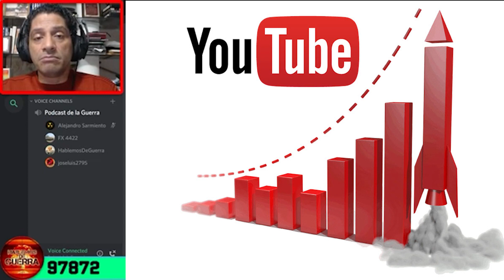Esta es nuestra META en YouTube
DONACIONES Respondiendo a una pregunta inesperada, expresamos nuestros deseos y metas con nuestro canal de Youtube.

REGLAS PARA LOS COMENTARIOS:
1) Serán eliminados inmediatamente los comentarios que tengan:
   a) Insultos por cualquier motivo (raza, creencia, clase social)
   b) Comentarios en TODO MAYUSCULAS
   c) Comentarios con muchas líneas en blanco, para  presionar "ver más"
   d) Groserías o malas palabras de cualquier índole
   e) Mandar a callar a otros, suprimiendo el derecho de opinar
   f) Promoción a otros canales o solicitud de likes o suscripción
   g) Comentarios que no aportan a la discusión, troleo o bromas

2) Todos los links a otros videos o a blogs con información son revisados antes de ser aprobados.

3) Si detectamos que se ha dado una opinión apresurada sin ver el video, en nuestra respuesta pediremos que la persona vea el video, si responde con opiniones siguientes sin ver el video su comentario será borrado.

4) Si hay un comentario en donde la persona comenta y dice que comentó sin ver el video, su comentario no será permitido.

5) Si un usuario escribe varios comentarios con insultos y groserías sucesivamente, o publica sucesivamente muchos anuncios de publicidad podría ser bloqueado de comentar.  A inicio de cada año revisamos limpiamos los usuarios bloqueados dando otra oportunidad.